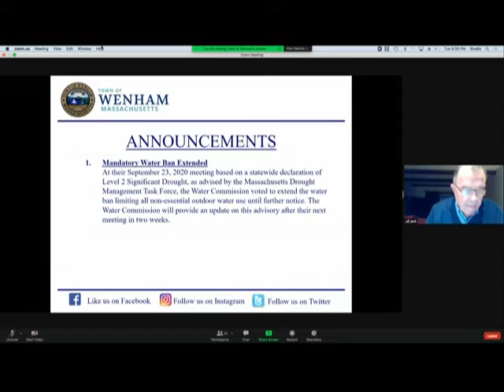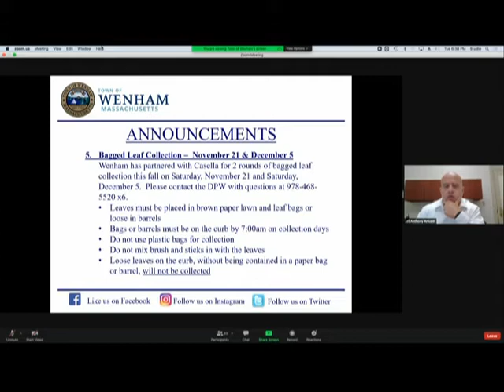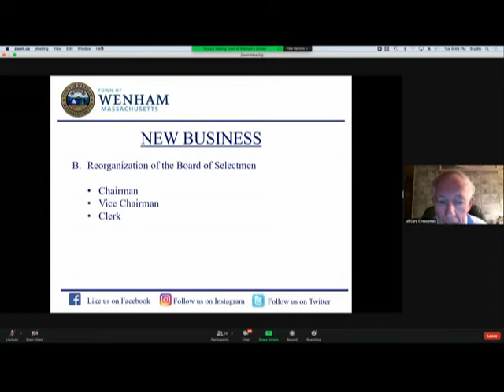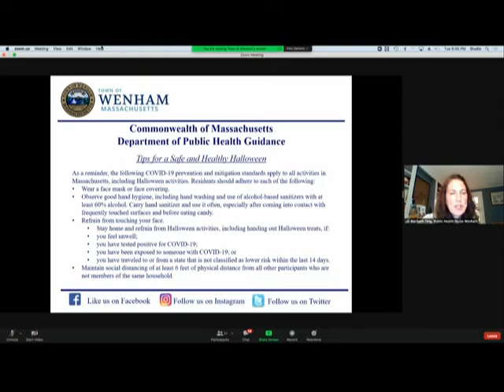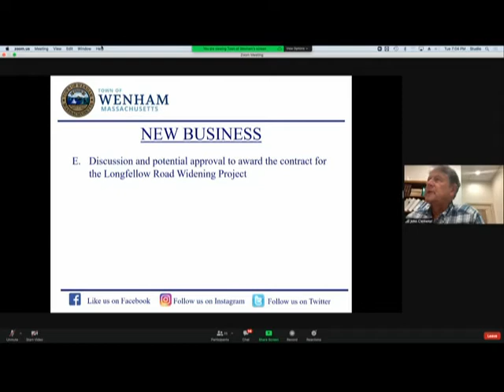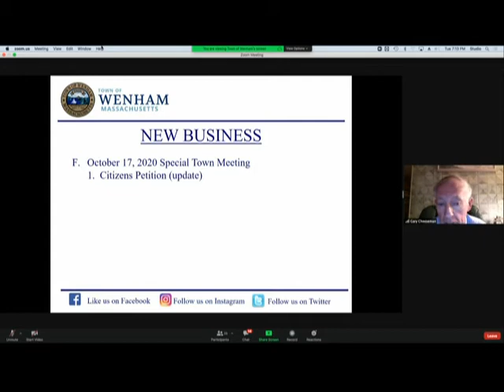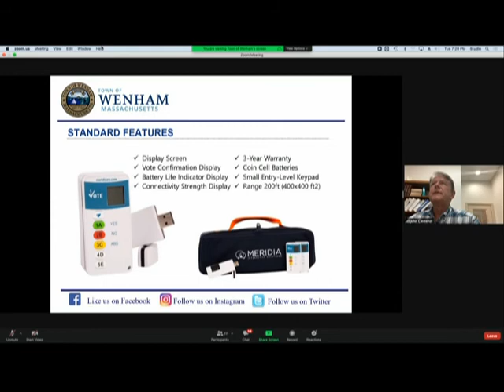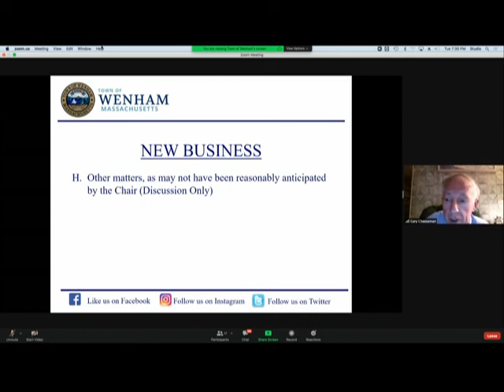Wenham Selectmen 10.6.20